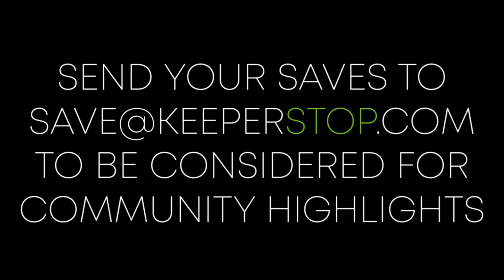07 July Saves of the Month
July Save of the Month Sponsor - RWLK; winner received goalkeeper gloves of their choice from One Glove!

Every month we host a Save of the Month competition on our Instagram page @KeeperstopGK where we give away goalkeeper gloves and equipment! The best four saves of every month are voted on and the BEST save each month wins the prize!

Even if they don't win there are still a lot of amazing goalkeeper saves submitted and showcased each week. Here are the Top 20 from July!